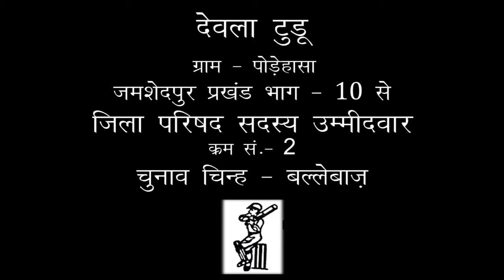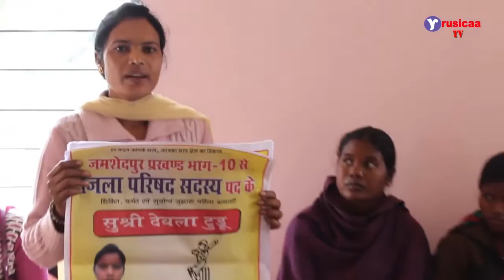rusicaa TV: Jilaparisda No-10, Devla Tudu Ji